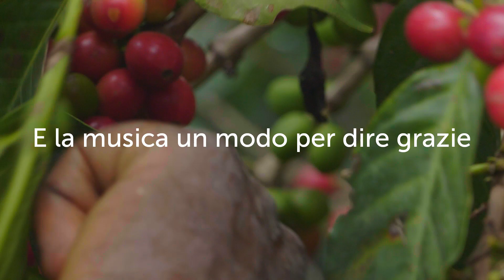illy Coffee Music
Il caffè diventa musica.
E la musica un modo per dire grazie.

Per celebrare la Giornata Internazionale del Caffè abbiamo scelto di ringraziare i coltivatori di caffè in un modo unico.
Nasce illy Coffee Music, la prima sinfonia di illy composta da tutti i suoni del caffè, dalla pianta alla tazzina, e dai grazie di chi lo beve in tutto il mondo.